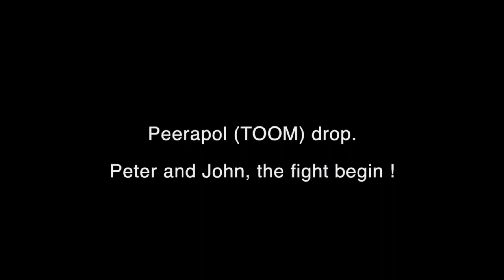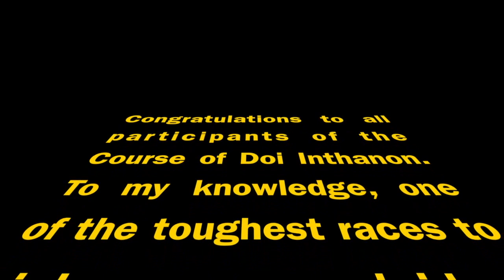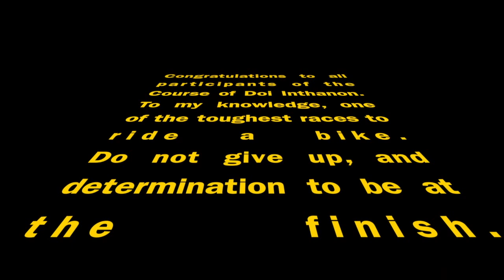Cycling Race, Doi Inthanon, Thailand, 2013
Congratulations to all participants of the Course of Doi Inthanon.
To my knowledge, one of the toughest races to ride a bike.
Do not give up, and determination to be at the finish.

Thank you for all the encouragement.
Family, Life and living bike team net Khun Meesak and special dedication to JOHN enjoy this victory for all.

See you.
AMAZING THAILAND
by Peter Pouly

Make © peterpouly / nicolasraybaud